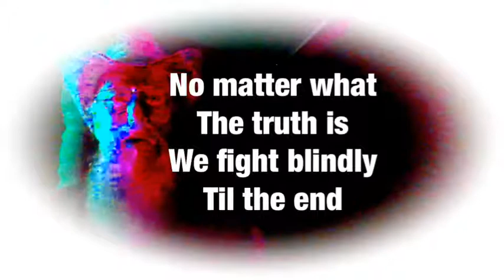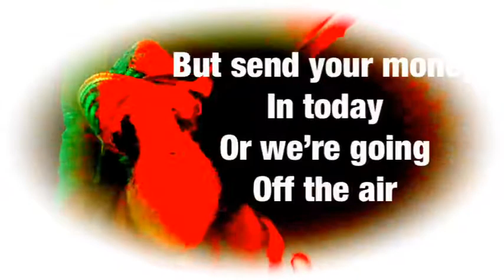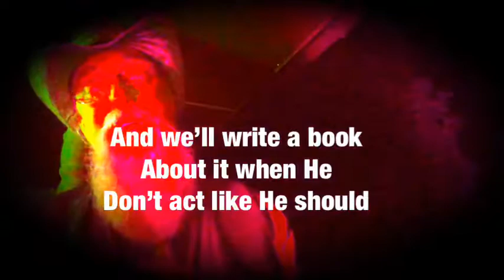Religion’s Mask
I wrote this poem a number of years ago. As I suppose a satirical and sarcastic expose of modern religion. I love Jesus but I do indeed despise religion. I hope you enjoy it. If you like it or if you don’t like it, please give me a like and share and comment, and subscribe to this YouTube channel for more. check us out on Facebook,